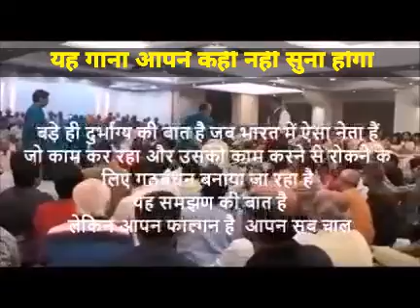मोदी पर गाया भजन जरुर सुने मजा आ जाएगा